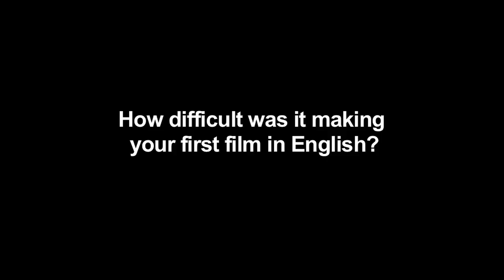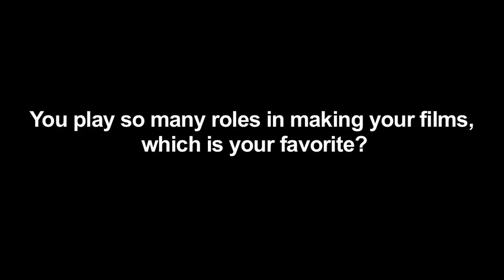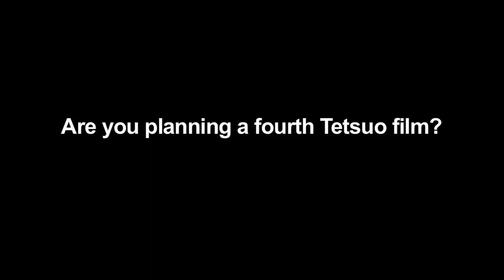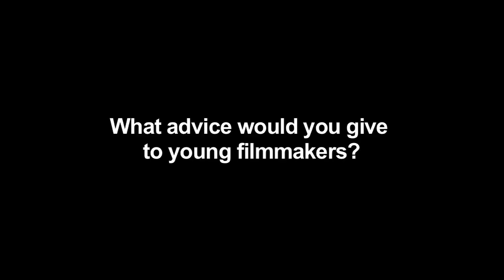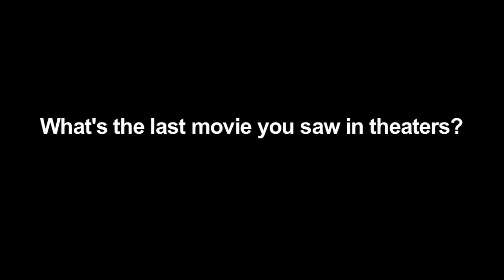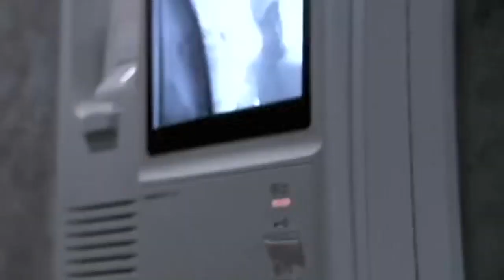Shinya Tsukamoto Interview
Interview with cinematic legend Shinya Tsukamoto director of the cult hit Tetsuo: The Iron Man talking about his latest film Tetsuo: The Bullet Man.